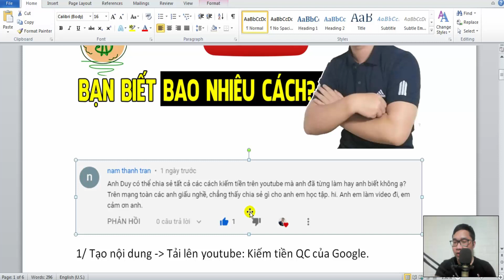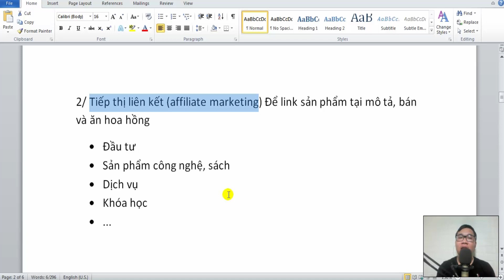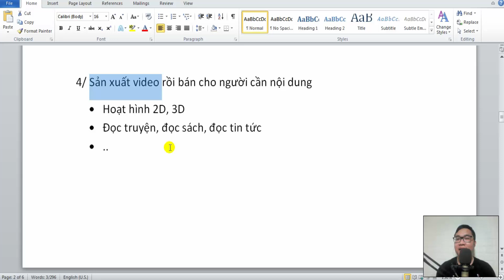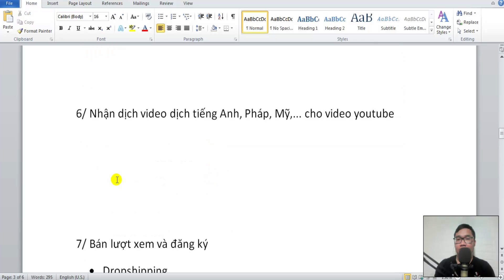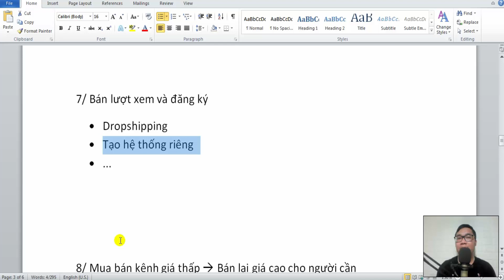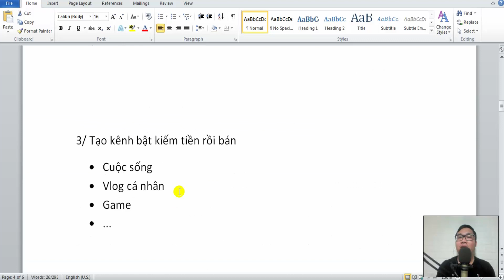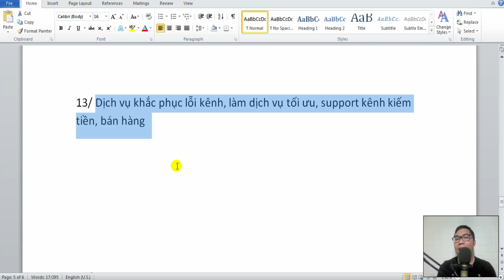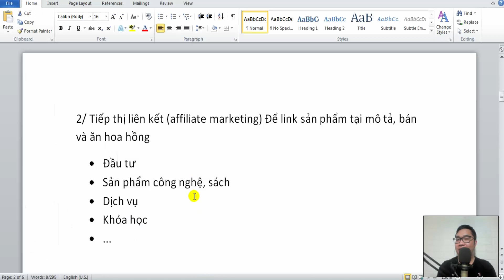Các Cách Kiếm Tiền Trên Youtube Không Phải Ai Cũng Biết | Duy MKT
Trong video này @duymkt chia sẻ 15 cách kiếm tiền trên youtube để cho mọi người cùng biết. Giúp các bạn hiểu hơn khi làm youtube sẽ có rất nhiều cách kiếm tiền khác nhau, từ đó giúp bạn có những phương hướng và chiến lược làm hiệu quả nhất.